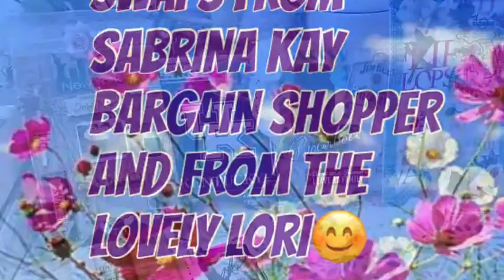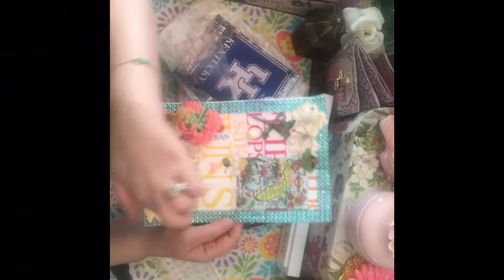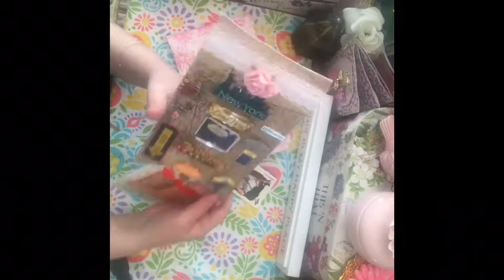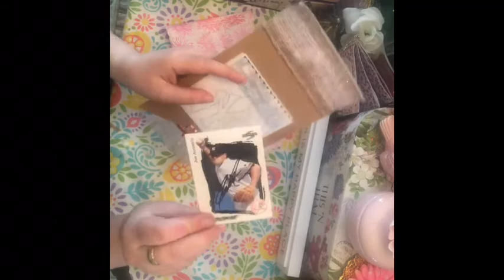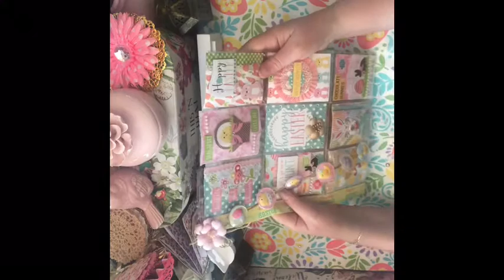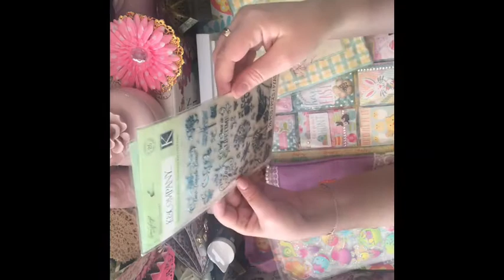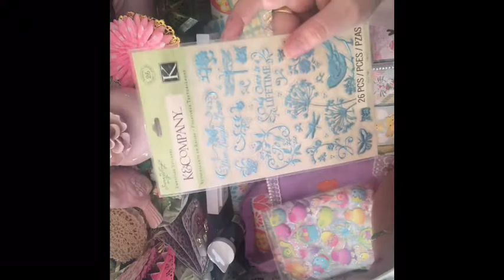Banner swap and Easter pocket letter swap with the lovely Lori